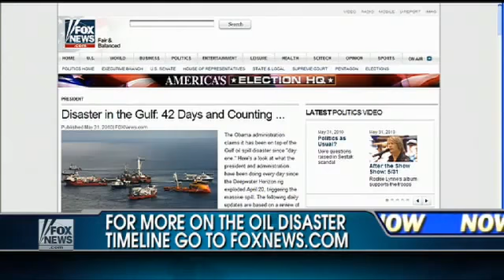BP's Chief Operating Officer responds to White House. (FoxNewsChannel)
FoxNewsChannel

Doug Suttles discusses Obama's talk of criminal charges over oil spill
... (more info)
(less info)